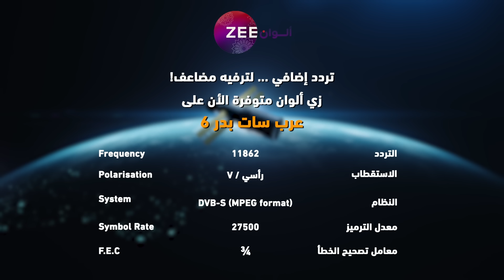مسلسل حياة قلبي 6 - حلقة 7 - أقوى مشهد 2